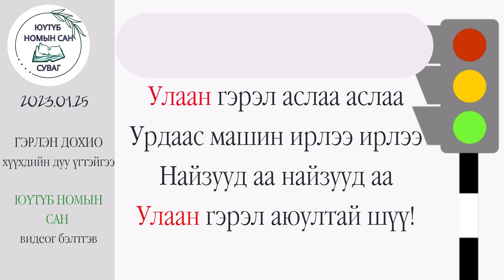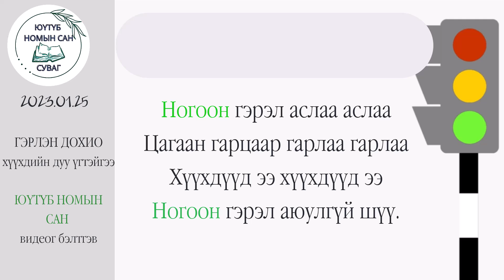Гэрлэн дохио үгтэйгээ [Хүүхдийн дуу цуврал]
Ногоон гэрэл аслаа аслаа